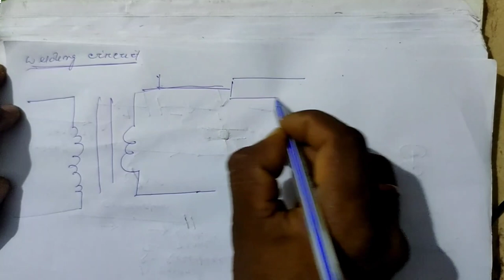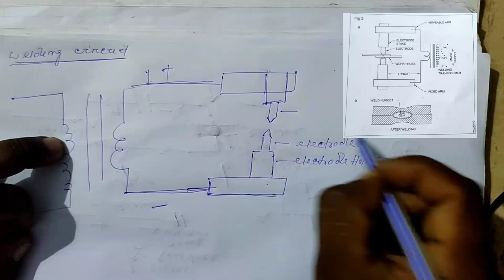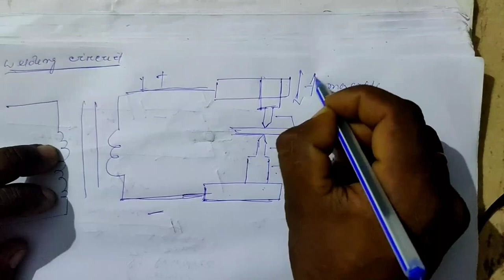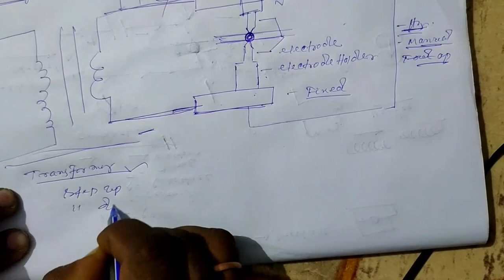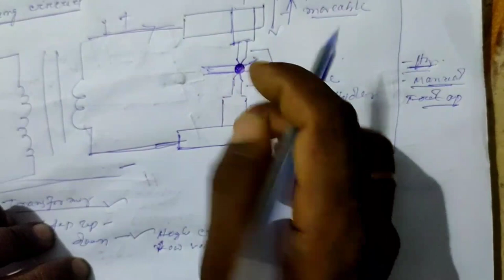What is Resistance Welding || How it Works || Learn Flag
Hello friends in this video we will learn about Working Prinicple of Resistance Welding Process
Types of Resisiance Welding
Difference Between Spot & Seam
Flash Butt And Upset Butt